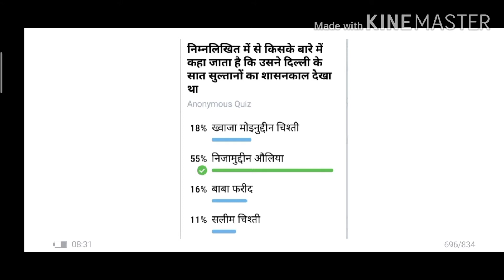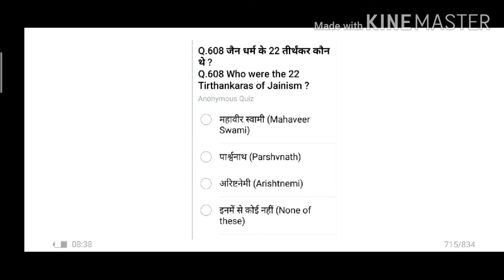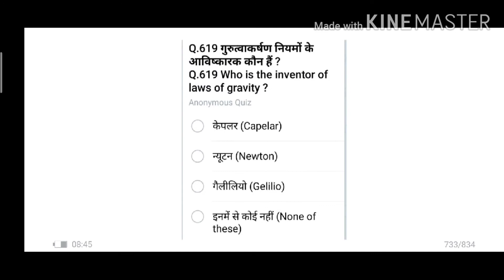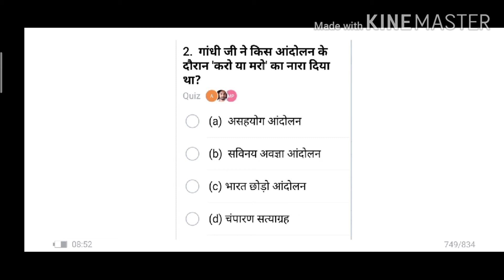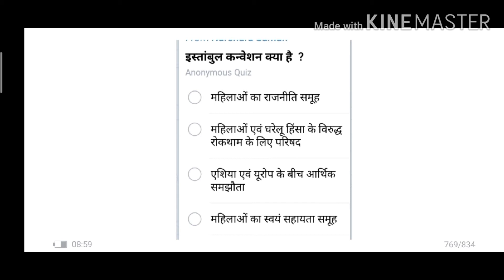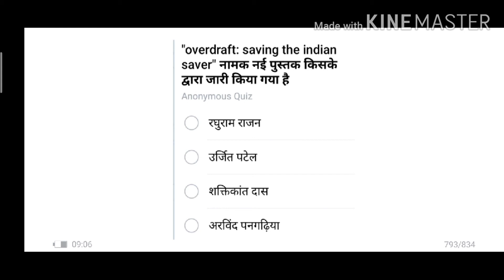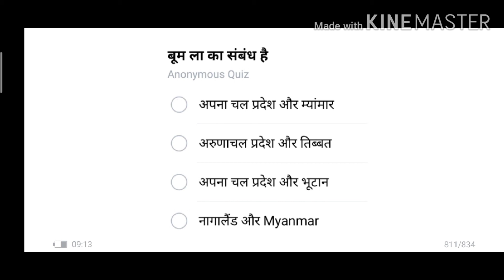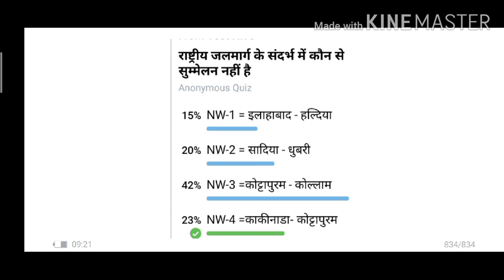सामान्य अध्ययन प्रैक्टिस सेट-5।दरोगा(SI),रेलवे तथा कर्मचारी चयन आयोग (SSC) के परीक्षा लिए उपयोगी।💐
इस वीडियो में हम 100 महत्वपूर्ण प्रश्नों का विस्तृत अध्ययन करेंगे जो रेलवे,दरोगा(Sub-inspector) तथा कर्मचारी चयन(SSC) की परीक्षाओं में उपयोगी साबित होगा। जब प्रैक्टिस सेट-5है।

मेरे अन्य वीडियो के लिंक नीचे दिए गए हैं।